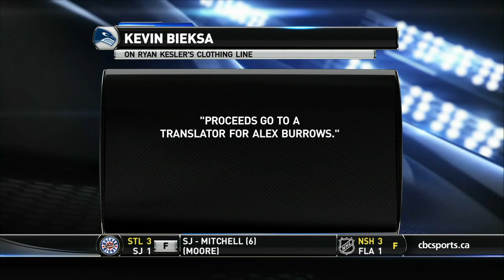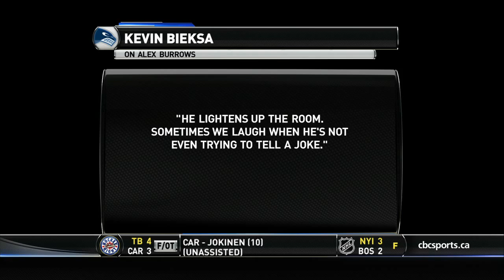After Hours with Kevin Bieksa - 03.03.12 - HD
Kevin Bieksa joins Scott Oake and Kevin Weekes on After Hours.